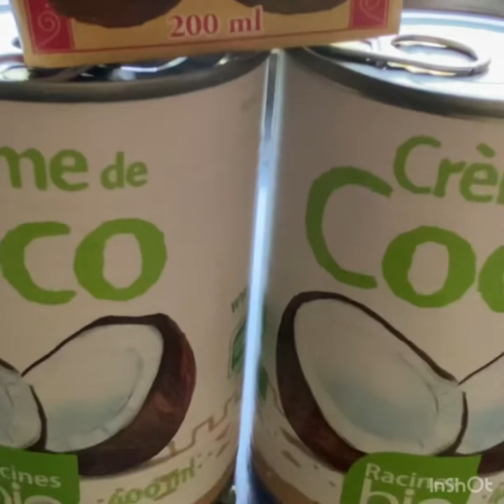Chicken coco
Rich  and creamy chicken coco best topping on the rice
easy recipe#Chicken Coco# Estela D'ESCLAVELLES#